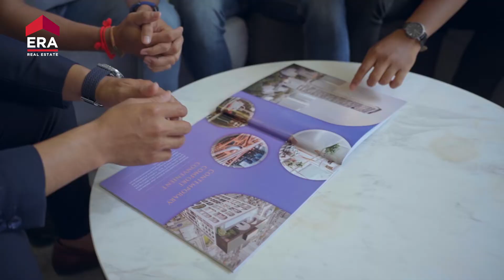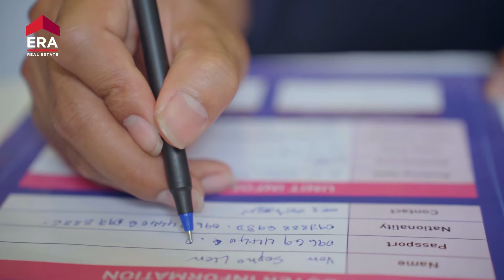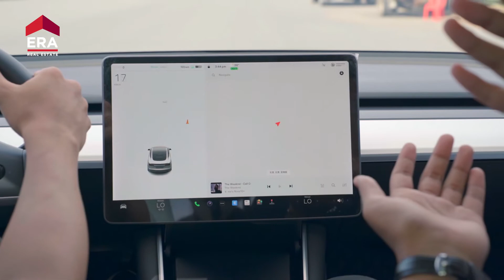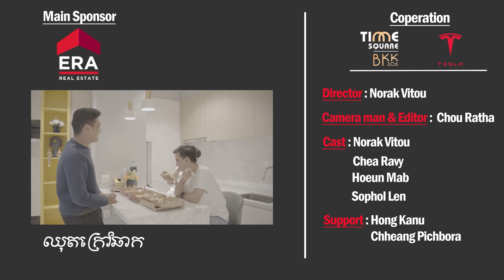Short Film - By ERA Cambodia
ខ្សែភាពយន្តខ្លីសម្តែងដោយក្រុមការងារ ERA CAMBODIA ដែលមានទាំងឆុតឆាក កំសត់ និង កំប្លែង…!
ចង់ដឹងថាសាច់រឿងនេះចង់បង្ហាញពីអ្វីខ្លះ សូមទស្សនាអោយដល់ចប់ទាំងអស់គ្នា!
📍 All Current Offices Located:
1. Head Office: GIA Tower, 25th Floor, Koh Pich
2. BKK1 Office: St. 51, Corner St. 360, BKK1
3. Siem Reap Office: Makro Mall, National Road 6A, Siem Reap